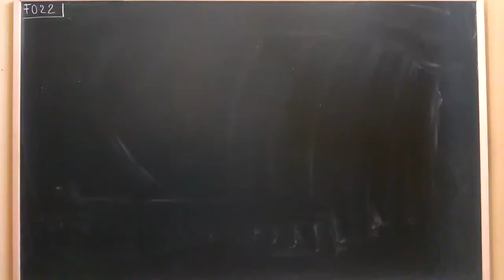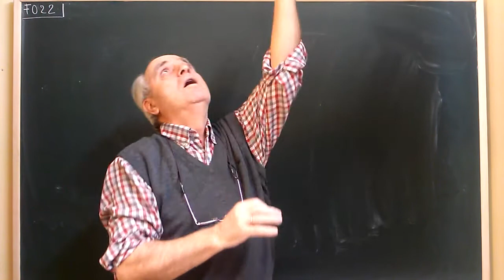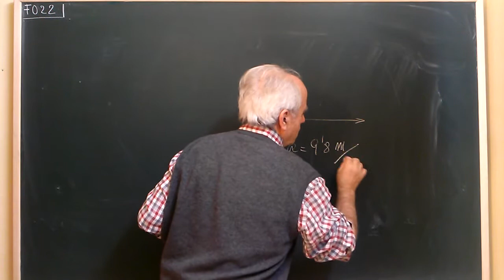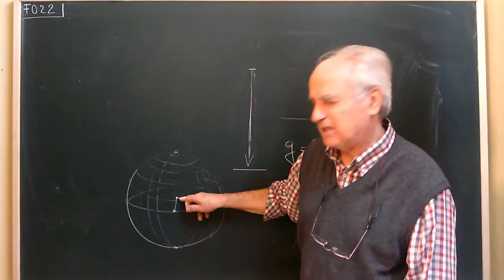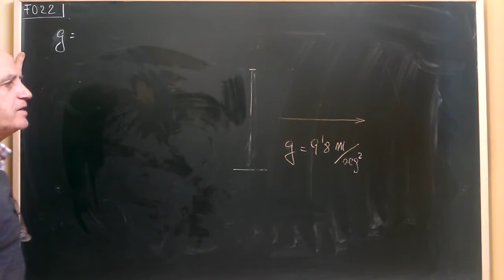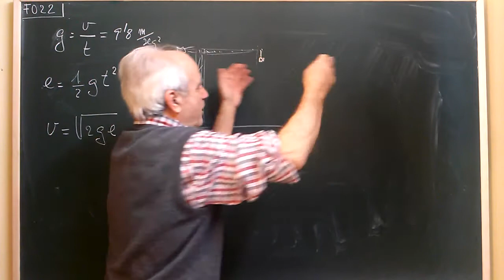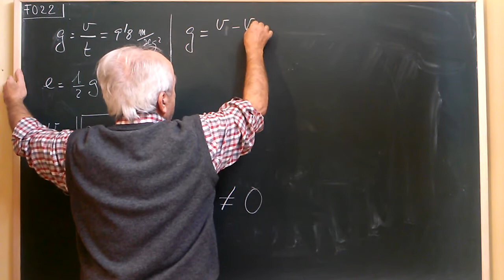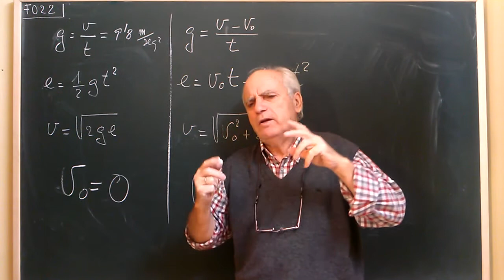F·022 ... GRAVEDAD / CAÍDA LIBRE / (7º prob de MRUA)